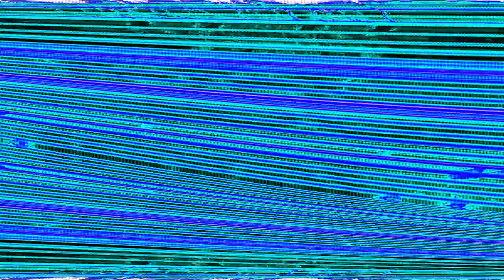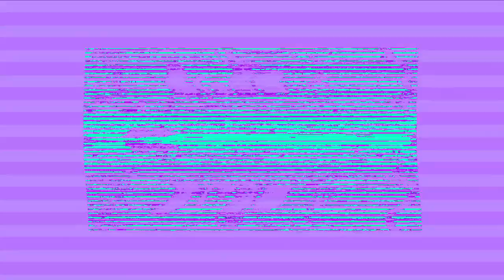(REQUESTED/20K SUBS 2/2) Preview 2oo Render Pack Collection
Requested By @PetroVyrsyljak!